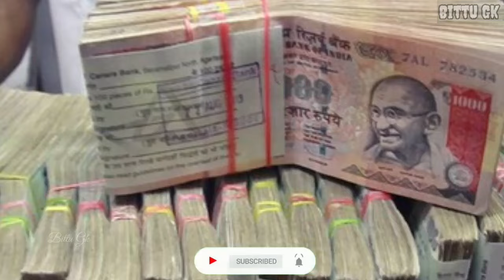पाकिस्तान फंडिंग बंद तबाह हुआ चीन का पोर्ट | Pak Funding closed | Bangladesh | Ankit Awasthi Sir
IMF approves $1 billion for Pakistan, implementing reforms to stabilise economy and reduce government expenditures and ministries.
Fire breakout on an lpg vessels of chittagong port

Video thumbnail and voice are generated by AI

Thanks